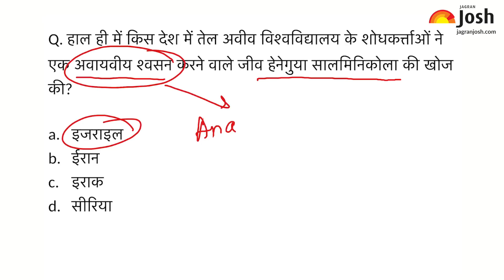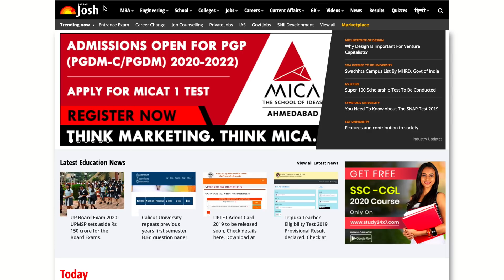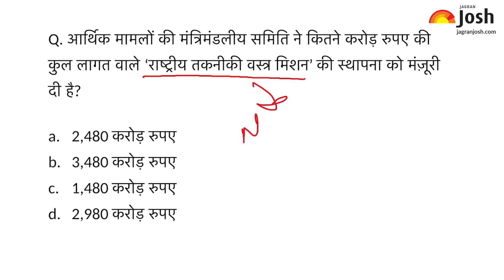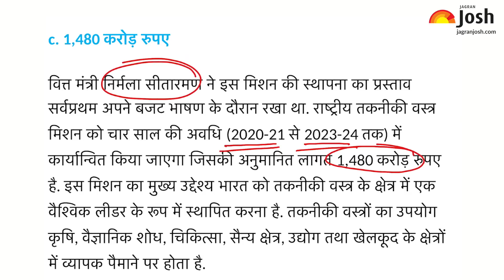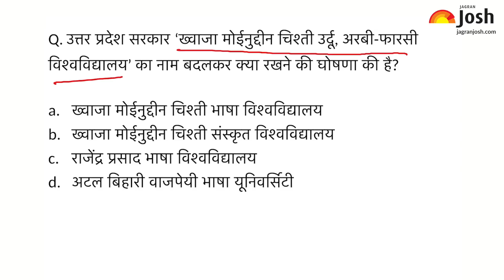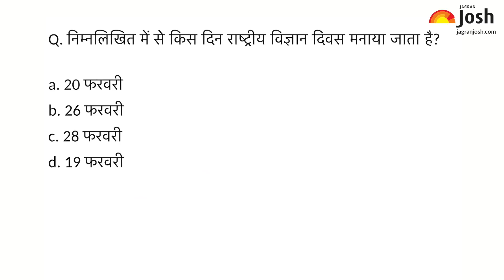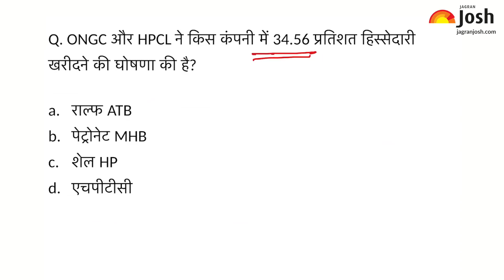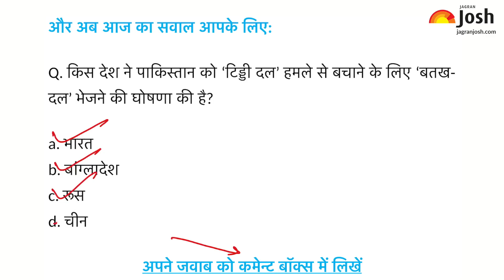Current Affairs | 29 Feb – 02 March | Current Affairs for IAS, Railway, SSC, Banking and other exams